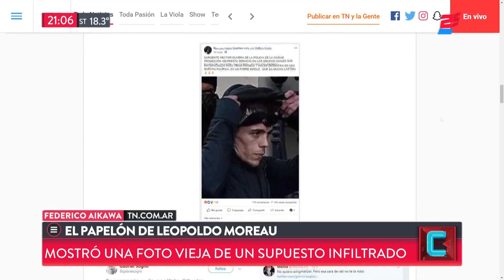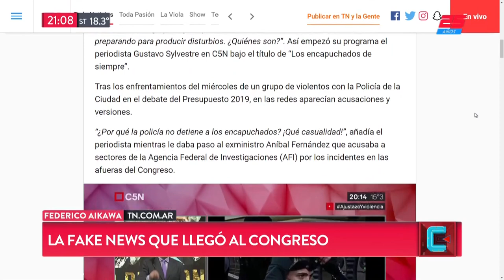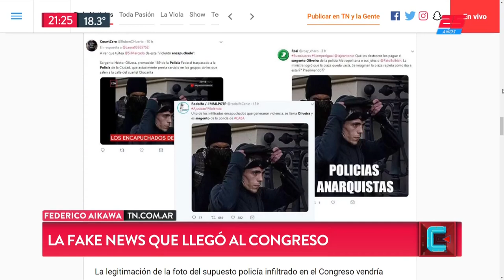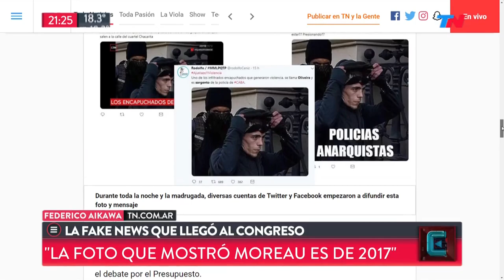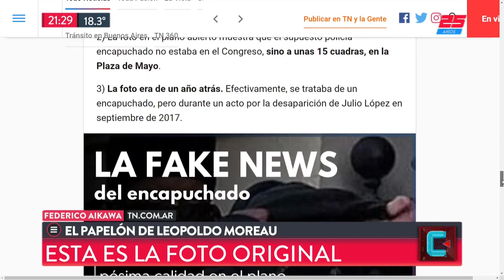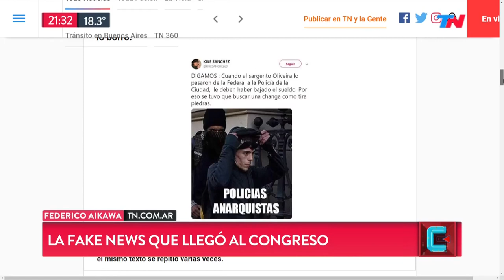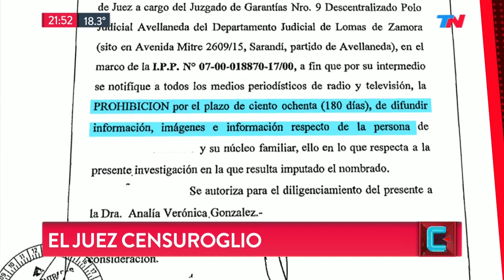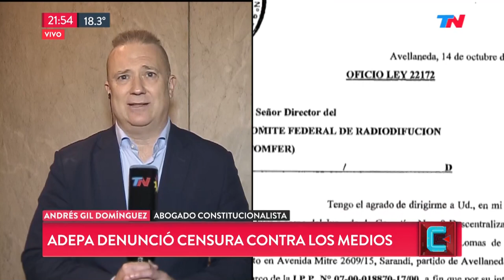El papelón de Leopoldo Moreau | TN CENTRAL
Programa de "TN Central" emitido el Jueves 25 de Octubre 2018.